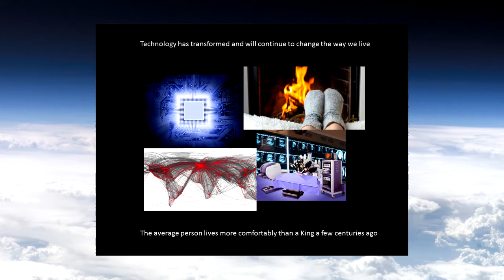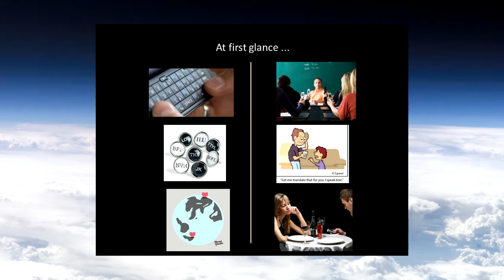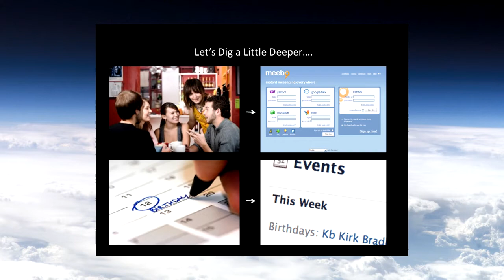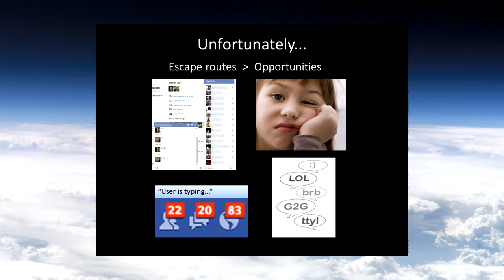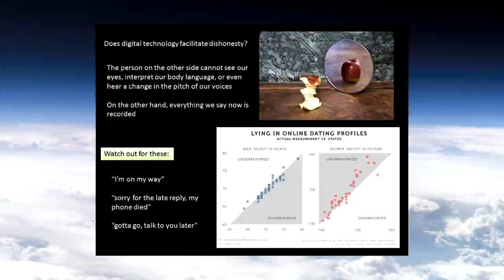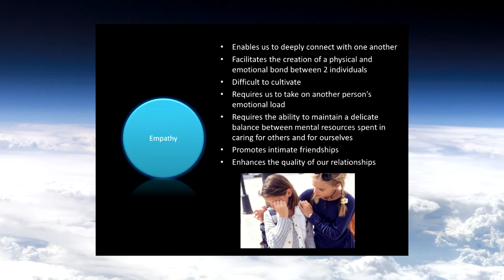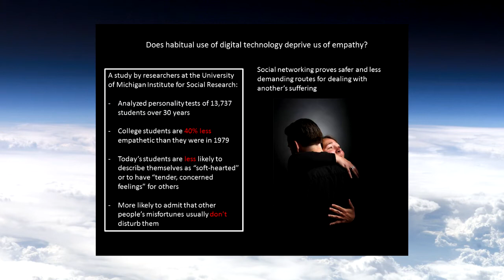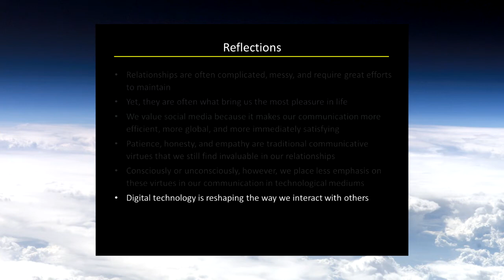Victor Choi - Digital Technology and Relationships - LABMP 590 2012 Student presentation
Student Presentation from Victor Choi on Dec. 4th, 2012 in the LABMP 590 Course Technology and the Future of Medicine "Digital Technology and Our Relationships" at the University of Alberta in Edmonton, Canada.